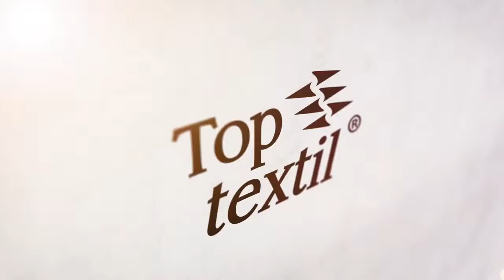Technologia Cleanaboo od Toptextil – kolekcja Bristol